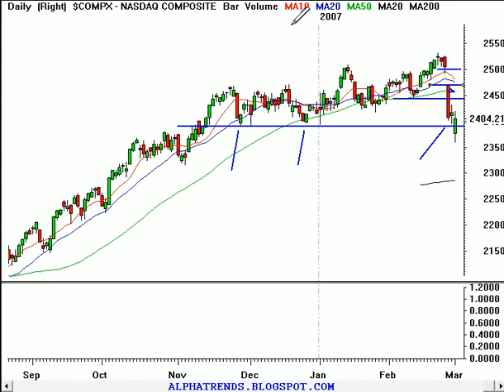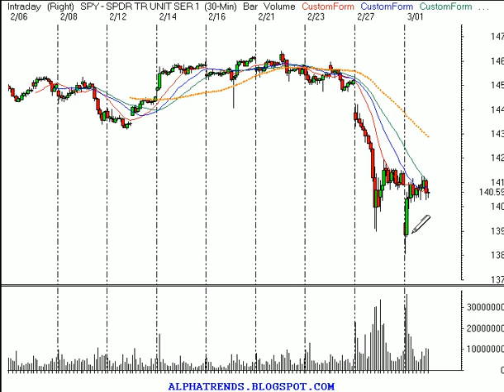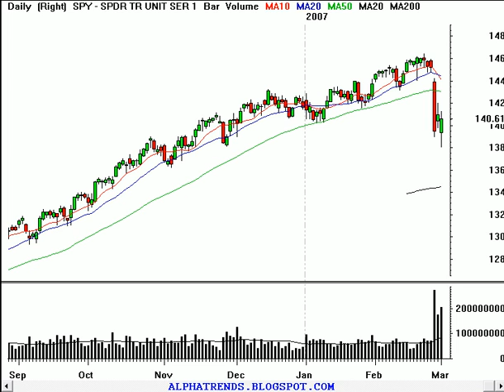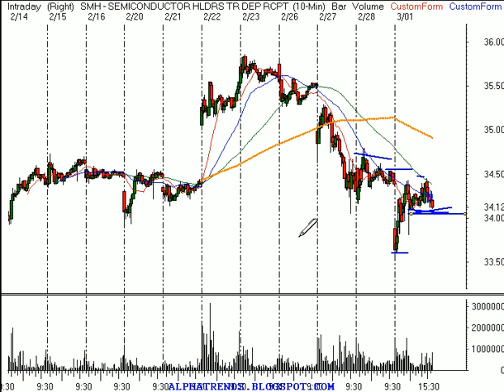Stock Market Technical Analysis Review 3/1/07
Technical analysis video review of the stock market and individual stocks for Thursday March 1, 2007 including; Nasdaq 100 Trust Shares (NASDAQ:QQQQ), S&P 500 Index (AMEX:SPY), Semiconductor HOLDRs (AMEX:SMH),  MidCap SPDRs (ETF) (Public, AMEX;MDY